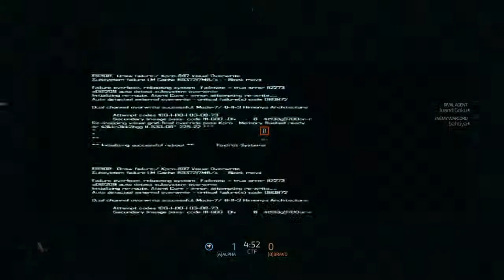Blacklight: Retribution splinter cell style part1